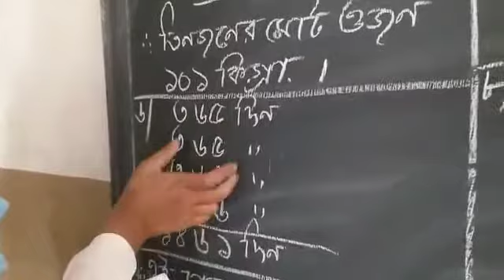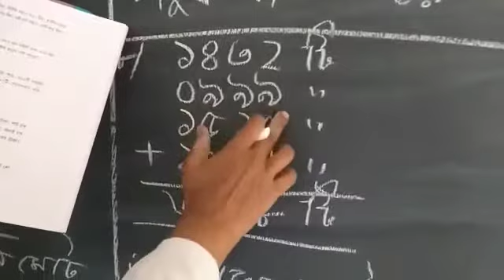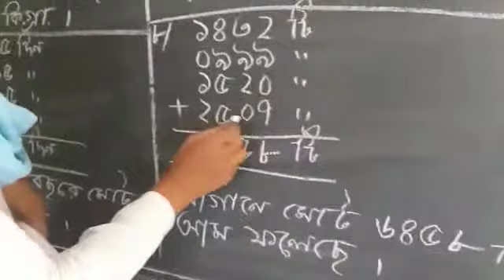CLASS- II- Maths( B) - 20 -03- 21 ------- KDS